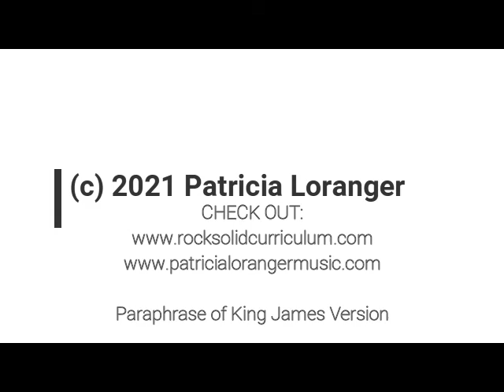Isaac and Ishmael - bible stories for kids OT011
based on genesis16 and genesis18 genesis21.